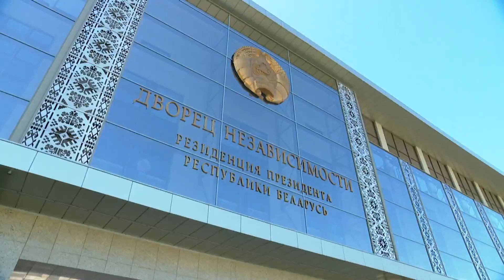Ukraine war must end to prevent nuclear 'abyss': Lukashenko speaks in exclusive interview | AFP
Belarus President Alexander Lukashenko says Russia, Ukraine and the West must agree to halt the Ukraine conflict to avoid the "abyss of nuclear war" and insists Kyiv should accept Moscow's demands. "We must stop, reach an agreement, end this mess, operation and war in Ukraine," Lukashenko, Russian President Vladimir Putin's top ally, told AFP in an exclusive interview in Minsk.